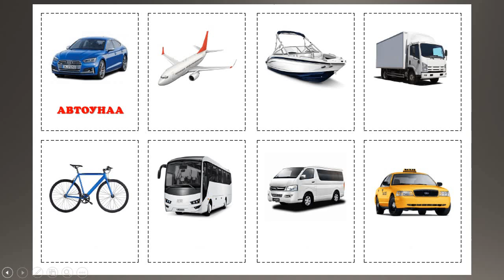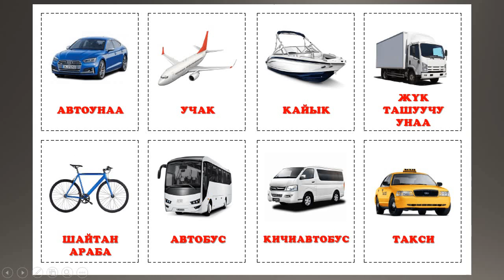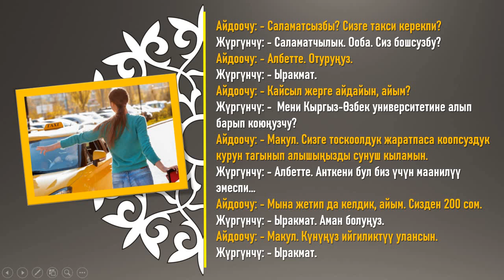КЫРГЫЗ ТИЛИН ҮЙРӨНҮҮ I 18-САБАК I ИЛГИЗ ШАМЫРЗАЕВ I I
Салам достор!

Биздин YouTube баракчабызга кош келипсиздер!

Аты-жөнүм Илгиз ШАМЫРЗАЕВ
Кыргыз тили жана адабияты мугалими

Бул жерде кыргыз тилин үйрөнүүнү каалаган чет жерде жүргөн мекендештерибиз үчүн атайын жыйырма видеосабак түзүлдү. Ар бир сабакты төмөндөгү шилтемелер менен кирип көрүп чыксаңыздар болот:

Баса, бул видеосабактар боюнча ой-пикирлериңиздерди комментарийге калтырууну унутпаңыздар!